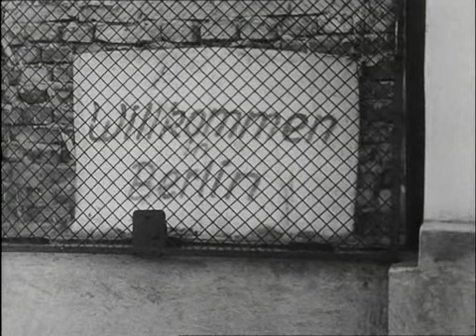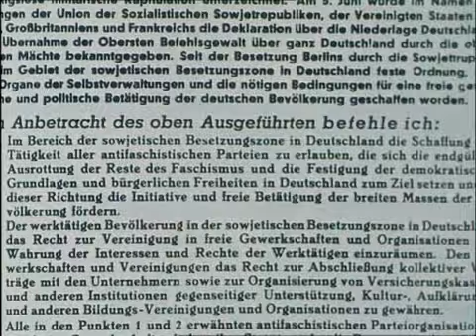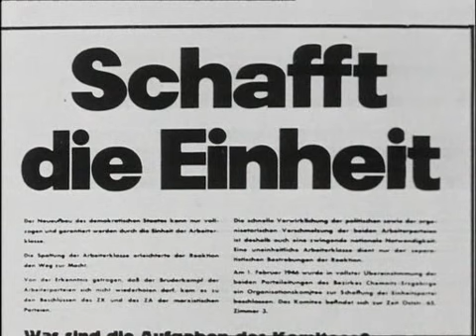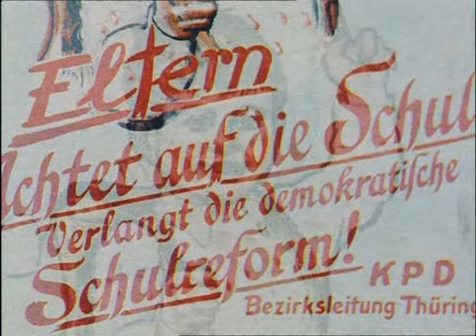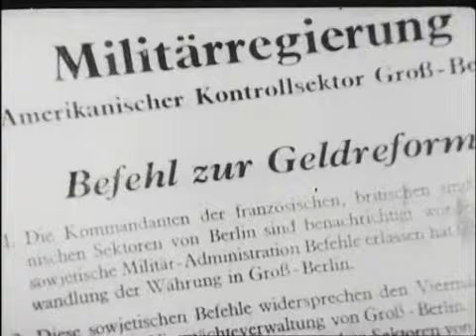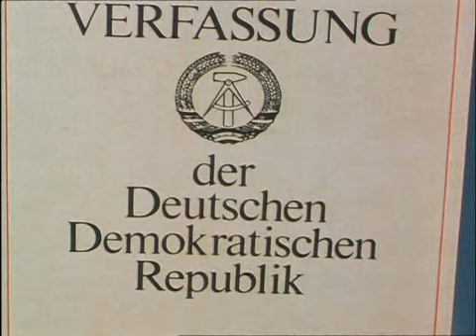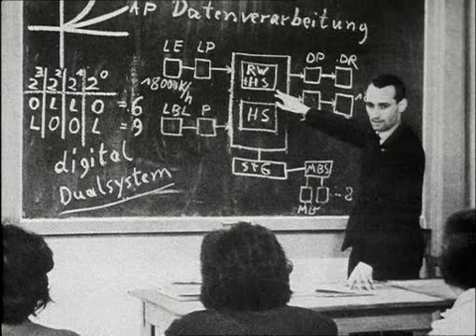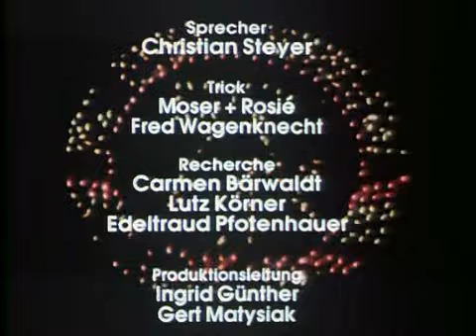Das war die DDR - 7-teilige Dokumentation (MDR 1993) Teil 2: Von der Zone zum Staat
TV-Dokumentation in 7 Teilen (MDR 1993)
Deutsche TV-Premiere 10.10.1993 (Das Erste)

Teil 2: Von der Zone zum Staat (45 Min.)

13. August 1961, das Jahr 12 der DDR. Ein Datum, das mit dem Bau der Mauer den endgültigen Bruch zwischen beiden deutschen Staaten brachte. Der Film setzt mit diesen dramatischen Bildern ein. Davon ausgehend rekonstruiert er in einer Rückblende, wie es dazu kommen konnte.Mai 1945 in Deutschland. Die Bilder gleichen sich: Ruinen, Hunger, Elend. Familien sind zerrissen. Kinder suchen ihre Eltern, Eltern suchen ihre Kinder. „Auferstanden aus Ruinen“ – dieser Satz aus der Nationalhymne der DDR wird der allmächtigen SED später zum Programm.

Die Hoffnung vieler Menschen auf ein besseres, auf ein gerechteres Deutschland nach den Schrecken von NS-Gewaltherrschaft und Krieg bestimmen die Anfänge der DDR. Zugleich war die DDR ein Produkt sowjetischer Machtpolitik und des Kalten Krieges zwischen den Blöcken. Doch die verfehlte Politik und die Sturheit der SED führten zu den Unruhen des 17. Juni 1953 – ein Scheidepunkt: Sowjetische Panzer walzten den Volksaufstand gegen die ohnmächtige SED-Herrschaft nieder. Viele verließen ernüchtert das Land.

Auf den nur mit Gewalt verhinderten Kollaps folgt die Konsolidierung, nicht zuletzt aufgrund des Mauerbaus am 13. August 1961. Dieser ist zugleich ein Wendepunkt. Die Lage zwischen Ost und West schien nun endgültig festgefahren. Aus der Perspektive der DDR-Bürger bedeutete dies, eingesperrt zu sein, während die anderen – auch auf unabsehbare Zeit – ausgesperrt blieben. Die Spaltung Deutschlands und Europas war nun auch „architektonisch“ vollzogen.

Die von den SED-Machthabern errichtete Mauer vermittelte der Weltöffentlichkeit den Eindruck von Dauerhaftigkeit, ja von Normalität, die auch im Inneren der DDR die trügerische Öffnung nährte, nun ungestört mit dem Aufbau des Sozialismus fortfahren zu können. Bis die Ostpolitik der sozialliberalen Koalition den Gordischen Knoten durchschlug, waren deutsch-deutsche Beziehungen weitgehend Nicht-Beziehungen. Erst die Ostverträge machten den Weg frei für einen Wandel durch die Annäherung beider deutschen Staaten. Die Verneigung des neu ernannten Ständigen Vertreters der Bundesrepublik in Ost-Berlin, Günter Gaus, vor der Fahne der DDR im Jahre 1974 markiert einen Höhepunkt in der Geschichte des zweiten deutschen Staates – und das im Jahr 25 seiner Existenz. Endlich ist die DDR nicht nur von der Bundesrepublik, sondern auch vom Westen anerkannt, und sie ist Mitglied der UNO.

Der filmische Bogen von der Zone zum Staat wird nicht nur große Politik, nicht nur die Hindergründe der politischen Weichenstellungen beleuchten; vielmehr will er auch den Zeitgeist jener Jahre in kaleidoskopartigen Bildern aus Filmen, Fotos, Plakaten, Karikaturen, Schlagern und Redeausschnitten lebendig werden lassen. Aussagen von Zeitzeugen wie Wolfgang Leonhard, Karl Schirdewan, Wolfgang Seiffert, Valentin Falin oder Günter Gaus reflektieren über die geschichtliche Entwicklung und ordnen sie in internationale Zusammenhänge ein. (Text: MDR)

Siebenteilige Dokumentation über die Geschichte und den Fall der „Arbeiter- und Bauernrepublik“, die am 7. Oktober 1949 gegründete DDR. Die einzelnen Teile setzten sich zusammen aus einem Mosaik von Gedanken und Erinnerungen, ergänzt durch zum Teil unbekannte historische Filmdokumente, Fotos, Schlage und Spielfilmausschnitte.
(Text: RS/Hörzu 39/1993)